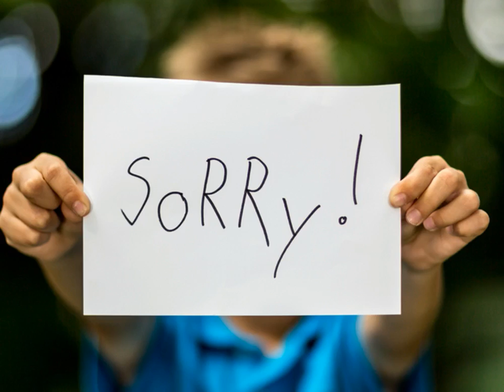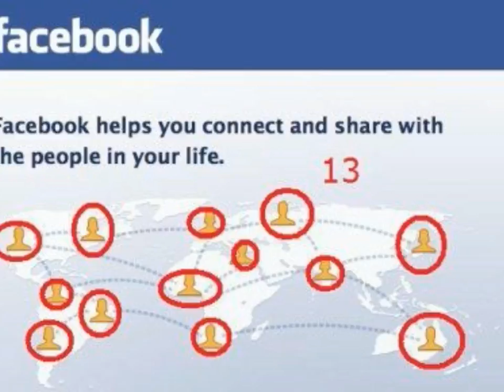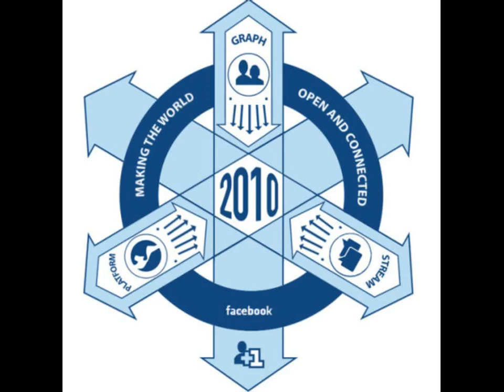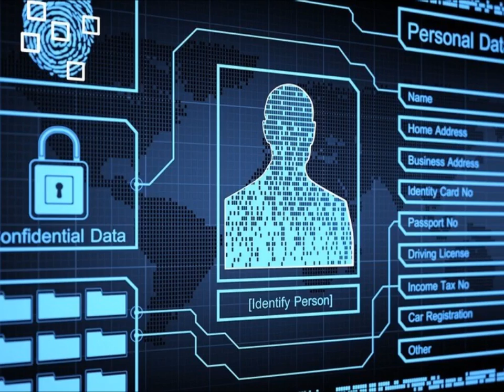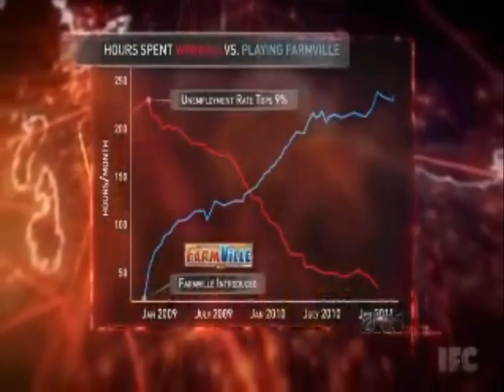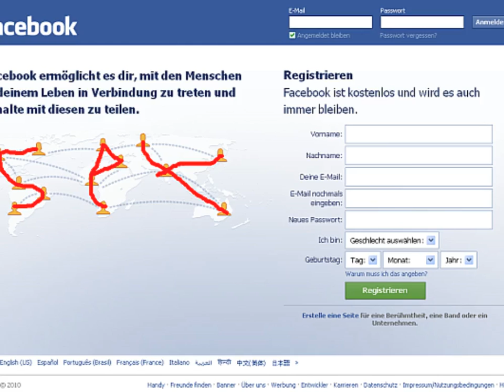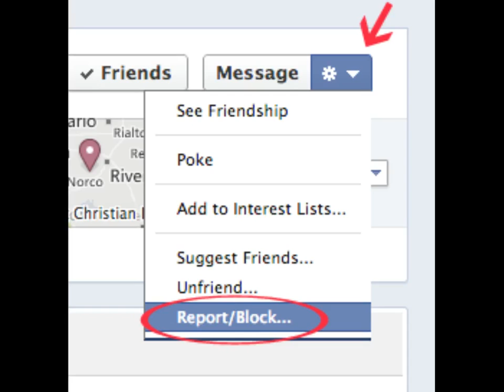Facebook Illuminati Exposed (Urdu Hindi)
ILLUMINATI and FACEBOOK!
Open your eyes people! Know the Shocking TRUTH! What is Facebook really for? Make sure you share this on Facebook and people around you. Please  GET OFF this social site while it is still day for Night is coming when no one can work!.. Mark Zuckerberg enlève enfin sa veste lors de la conférence au Wall Street Journal ! N 10 Years FB...Mark Zuckerberg Into the Occult?